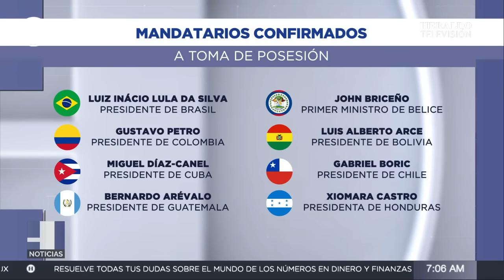¿Qué países NO asistirán a la toma de protesta de Claudia Sheinbaum? Esta es la lista completa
El próximo martes 1 de octubre de este 2024, México vivirá un momento histórico al ser la primera ocasión en más de 200 años de vida independiente, que una mujer reciba la banda presidencial que la acredita como la primera presidenta de México, la doctora Claudia Sheinbaum Pardo, de manos de otra mujer, la presidenta de la Cámara de Diputados, Ifigenia Martinez, quien a su vez, recibirá la banda del actual presidente, Andrés Manuel López Obrador.

Un total de 105 países y 22 organismos internacionales confirmaron asistencia a la toma de protesta de la presidenta electa, el 1 de octubre.

A través de un comunicado de prensa se informó la participación de 16 mandatarios como el Presidente de Brasil, Luiz Inácio Lula da Silva; de Colombia, Gustavo Petro; Cuba, Miguel Díaz-Canel; Chile, Gabriel Boric.

Por su parte, hay países que no asistirán a la toma de protesta de Claudia Sheinbaum debido a las tensas relaciones que el gobierno de AMLO ha tenido con ellos.